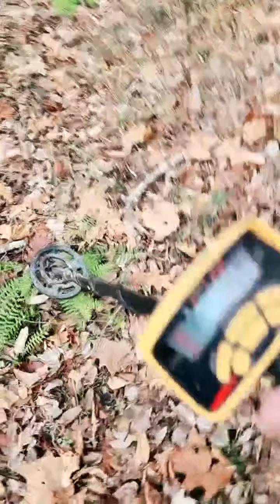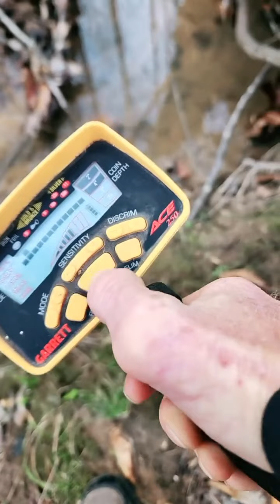LOOKING FOR MY FLASHLIGHT AT THE FARM,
we didnt find the flashlight but look at what we did find